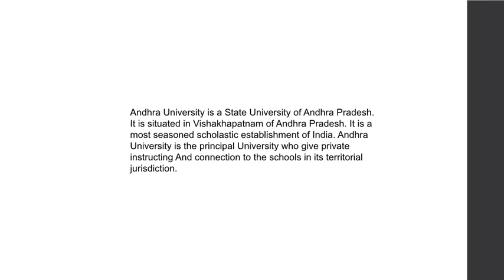Andhra University Overview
Andhra University is a Best Popular University in Andhra Pradesh.